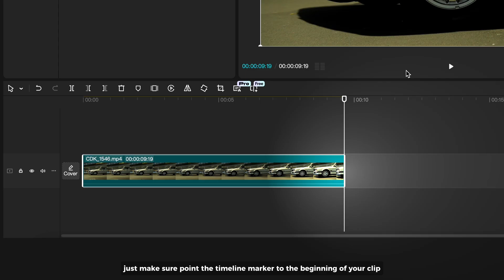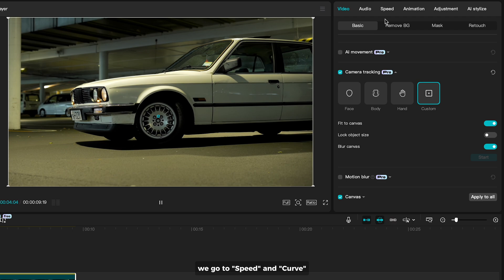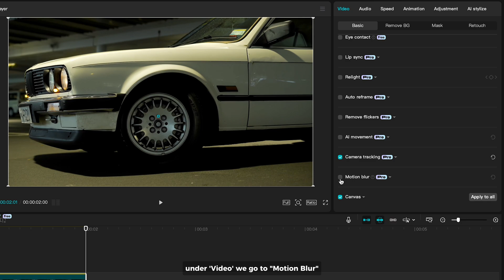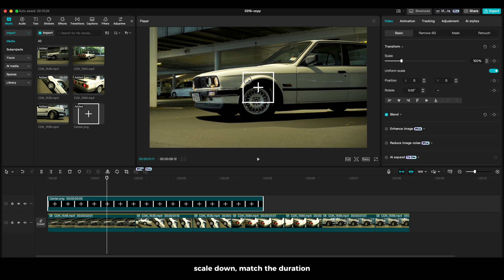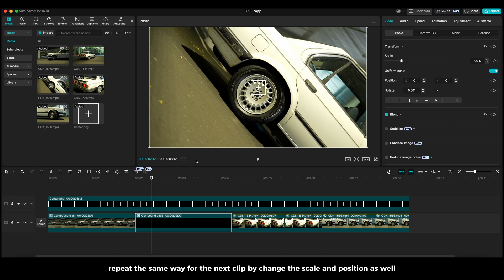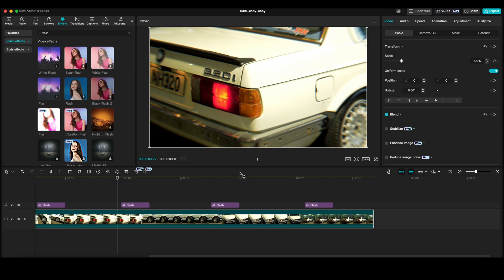CapCut Tutorial - New SECRET To Smooth Speed Ramp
Batch Convert, Enhance and Modify Media Files with UniConverter AI.
This video editing tutorial will show you how the easy way to do speed ramp and locked-on stabilization in CapCut.